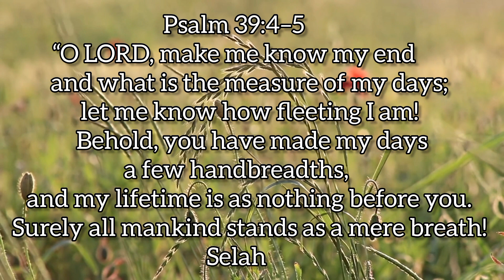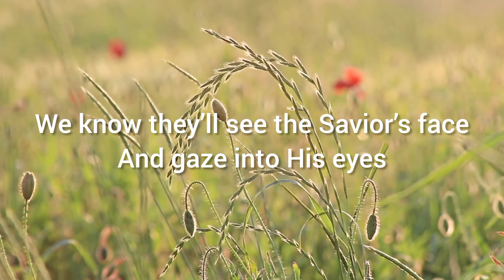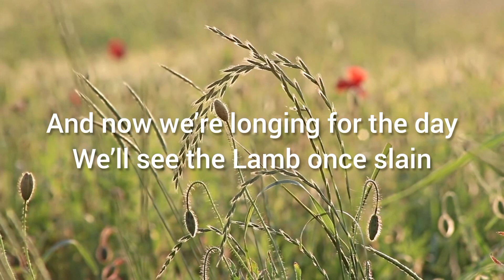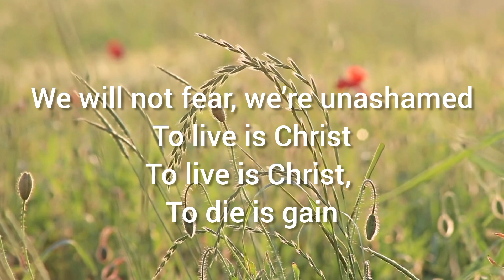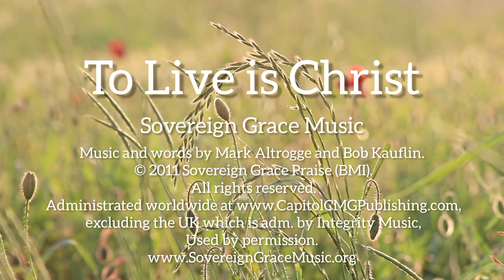To Live Is Christ | Sovereign Grace Music - Lyrics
Psalm 39:4–5
“O LORD, make me know my end
      and what is the measure of my days;
      let me know how fleeting I am!
     Behold, you have made my days a few handbreadths,
      and my lifetime is as nothing before you.
      Surely all mankind stands as a mere breath! Selah

Galatians 2:20
 I have been crucified with Christ. It is no longer I who live, but Christ who lives in me. And the life I now live in the flesh I live by faith in the Son of God, who loved me and gave himself for me.

Song Title: To Live Is Christ
By: Sovereign Grace Music
Music and words by Mark Altrogge and Bob Kauflin. Sovereign Grace Music, a division of Sovereign Grace Churches.